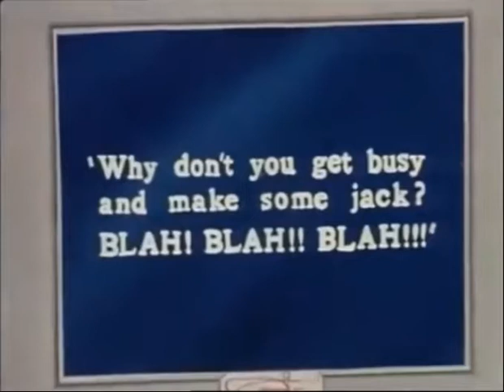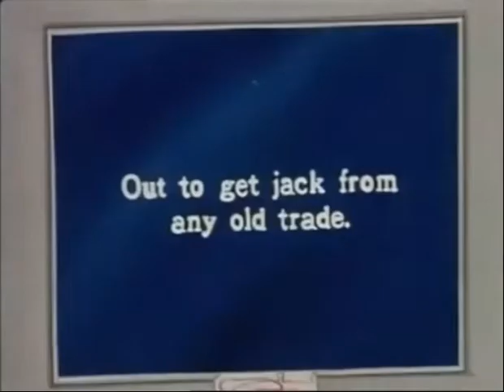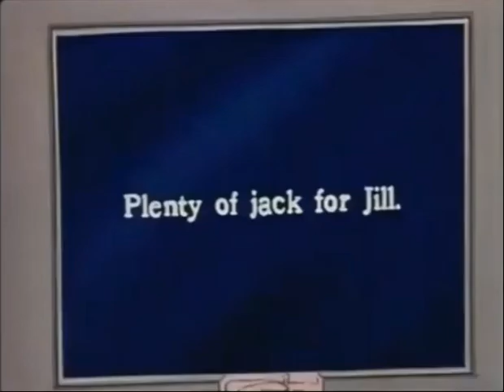Felix the Cat E141 Mister Do All (1927) HQ